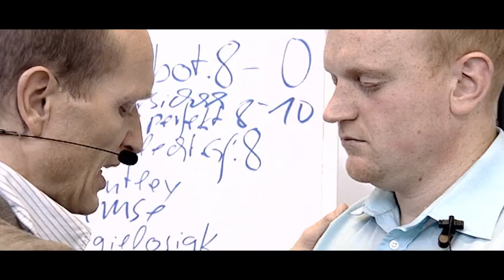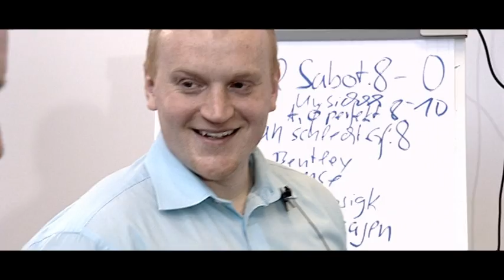Der Entfessler - Dr. Norbert Preetz - ein Portrait seines Könnens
Der Gründer und Inhaber Carsten Beyreuther zählt zu den erfolgreichsten Trainern für Manager, Führungskräfte und Verkäufer. Verkaufstrainer führt bundesweit mehr als 220 offene Verkaufstrainings durch. Sein Schwerpunkt liegt in der Finanzdienstleistung. Er arbeitet mit einem einzigartigen Methoden-Mix aus NLP, kybernetischen Verkaufstechniken, Hypnose und Kurzzeittherapie. Seit 1992 hat Carsten Beyreuther seine kybernetischen Verkaufswerkzeuge in 40 Trainingsmodulen erfolgsorientiert entwickelt. Mehr als 22.000 zufriedene Teilnehmer haben ihn bereits erlebt. Der Firmensitz ist in Berlin. Trainings gibt es in: Hamburg, München, Stuttgart, Frankfurt, Potsdam und Neuss.